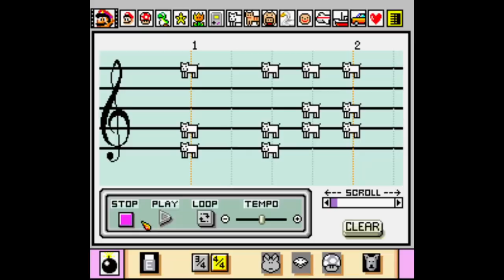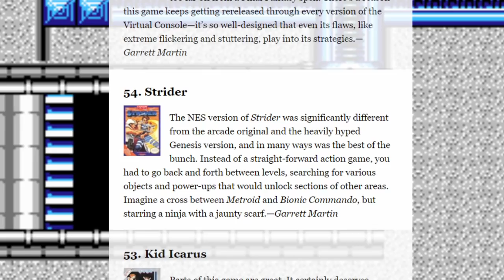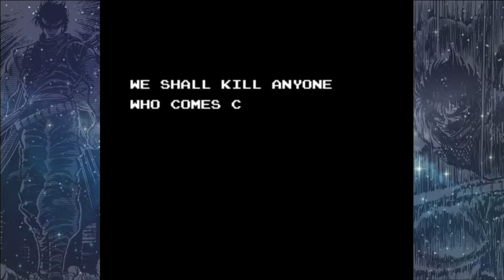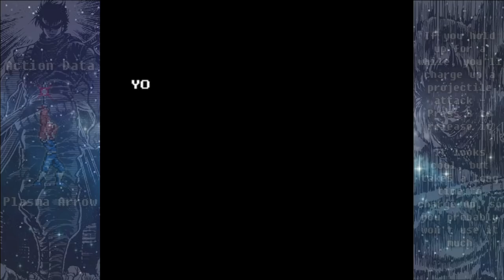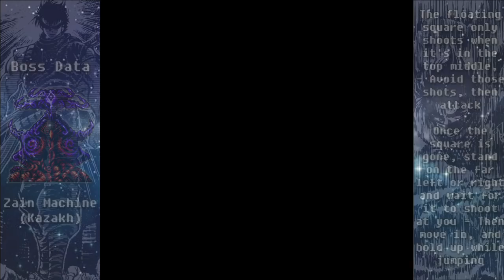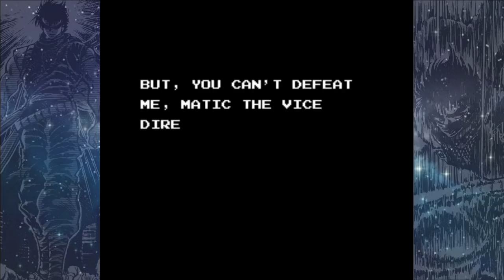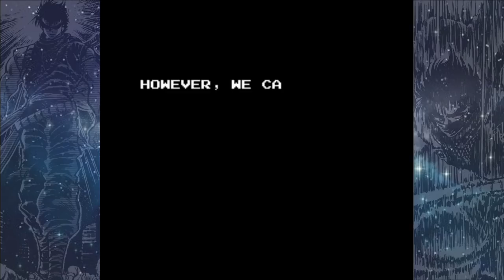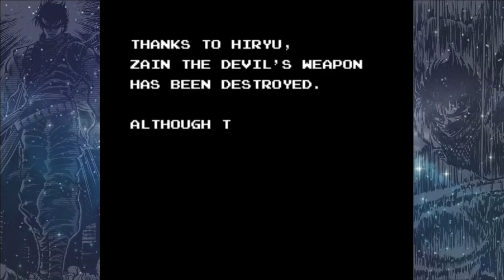Strider NES -ULTIMATE GUIDE - 100% ALL Levels, ALL Items, ALL Bosses, Deathless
Episode 34

Strider for the NES is an amazing game that is often overshadowed by the awesome Strider arcade game or its Sega Genesis port.  The NES game is different from those - it features similar fast action, but combines it with Metroidvania style exploration!

The story of Strider is an interesting one.  How did this game get designed?  In today's episode we'll find out, then we'll dive deep into the gameplay where we'll learn:

* How to complete EVERY LEVEL!

* Where to find EVERY ITEM!

* The secret to LEVELING UP MULTIPLE TIMES in the FIRST LEVEL!

* Tricks to help you perform the dreaded TRIANGLE JUMP!

* An easy SHORTCUT to skip the entire final level!

* Data on ALL TRICKS - Which ones are useful?

* The trick to BYPASS the KEY DOOR in Australia, and SKIP TO THE FINAL STAGE!

* How to defeat EVERY BOSS including Matic & Yugdesiral... AND MORE!